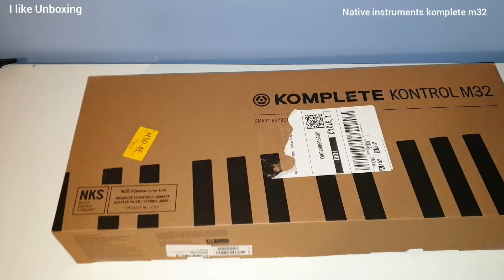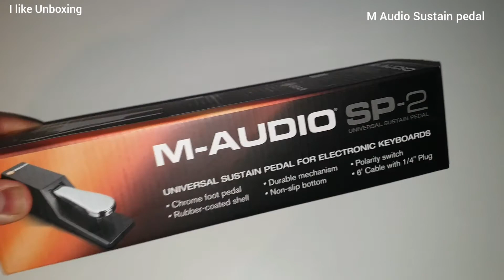Native instruments komplete m32 Unboxing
Native instruments komplete m32 quick Unboxing.
Solid piano well made and feels great